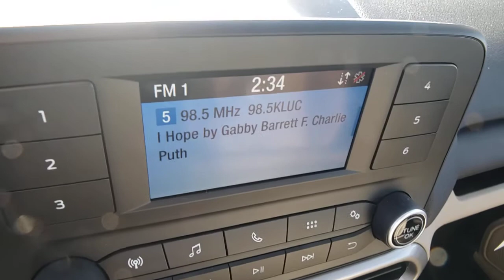2021 FORD ECOSPORT Las Vegas, Henderson, Boulder City, Willow Branch, Nelson, NV 21T0314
Lightning Blue New 2021 FORD ECOSPORT available in Las Vegas, Nevada at Gaudin Ford. Servicing the Henderson, Boulder City, Willow Branch, Nelson, NV area.

Gaudin Ford
6625 West Roy Horn Way

Price includes: $1000 - Special Package Retail Customer Cash. Exp. 03/31/2021 $1750 - Retail Customer Cash. Exp. 03/31/2021